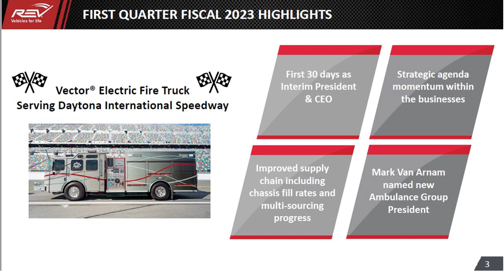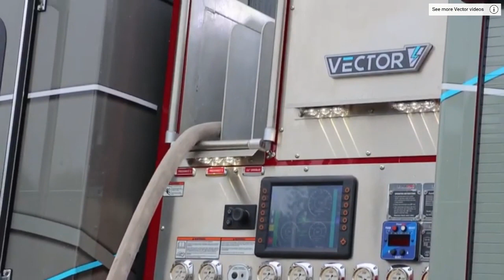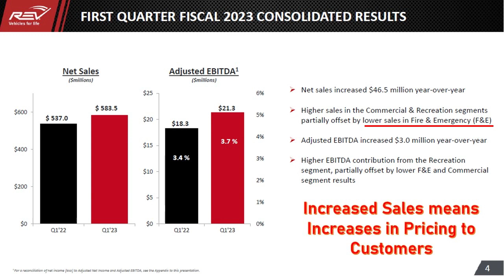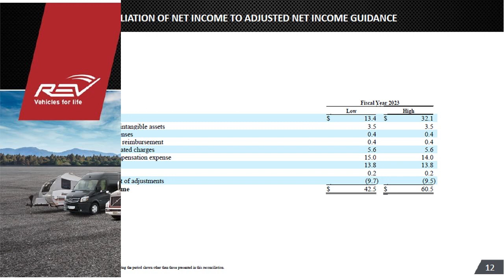The REV GROUP, EARNING, MARKET SUMMARY & ELECTRIFIED FIRE TRUCK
REV Group® companies design and manufacture industry-leading specialty vehicles and related aftermarket parts and services for three segments: Fire & Emergency, Commercial and Recreation.

We make vehicles for life. Whether for first responders serving and protecting communities, for our ports to easily move freight, or for carrying children safely to and from their homes and uniting families—we are focused on delivering the next generation of specialty vehicles for the customers and communities we serve.

REV Group brands have over 210,000 vehicles in service today—which we believe is a testament to our customers’ loyalty and the trust they place in our products.

E-ONE® RECEIVES ORDER FROM THE MESA FIRE AND MEDICAL DEPARTMENT FOR A VECTOR™, THE FIRST NORTH AMERICAN STYLE FULLY ELECTRIC FIRE TRUCK
OCALA, FL–November 1, 2021 – E-ONE, a subsidiary of REV Group, Inc. (NYSE: REVG), announces it is building an all-electric Vector™ fire truck for Mesa Fire and Medical Department in Mesa, AZ.

REV Fire Group first announced the introduction of its all-electric fire truck, now named Vector, in August, and Mesa is the first confirmed order announcement. The customizable Vector has the industry’s longest electric pumping duration using 316 kilowatts of total battery power which enables the truck to pump at 750 GPM through four hose lines for four hours on a single charge.

“In developing the Vector, we worked closely with our customers to identify their product needs. Using this feedback, we designed a robust EV rig that upholds our commitment to providing the highest quality and best performing fire apparatus,” said Mike Virnig, Vice President of Sales, REV Fire Group. “We are excited to partner with Mesa in protecting both their community and the environment and look forward to delivering the first of these revolutionary EV fire trucks. The Vector is well equipped to serve the needs of Mesa firefighters and customizable for department needs across the country.”

Additional features of the Vector include a low battery placement which offers a safer, lower center of gravity, and a 400 kw (536 HP) electric drive motor with regenerative braking. Pumping can be certified to NFPA standards operating on electric power only at 1250 GPM with maximum flows higher depending on pump options. Also, the fire department can select the tank capacity to hold up to 1030 gallons of water and foam.

Customized features on the Mesa apparatus include:

100-inch wide cab with raised roof
Extruded aluminum body with full height / full depth compartments each side
Clean cab design with no SCBA in the cab
Upgraded air conditioning system with additional evaporator in rear of cab
Galvanized and powder coated double rail frame with 194-inch wheelbase
Severe duty front bumper with full width tray
Thermal battery management system
500 amps of available 12 volt power
Range extender for emergency back-up power
Heavy duty two-arm overhead ladder rack with 16 and 28-foot ladders
Low hosebed design holds a total of 1750 feet of hose
2002 FoamPro foam system
AXIS™ Smart truck technology

This rig supports the City of Mesa’s Climate Action Plan and goal of achieving carbon neutrality by 2050. “I’m an advocate for electric vehicles — it’s a better technology and this is one of many steps we can take to bring us closer to our Climate Action Plan goals,” said Mayor John Giles. “We look forward to this as a study in the potential cost-savings and efficiency of electric vehicles in City operations.”

H&E Equipment, an E-ONE authorized dealer, is handling the order and delivery is expected in 2022.

E-ONE is a leading fire apparatus manufacturer, making emergency vehicles, rescue trucks, aerial fire trucks, rescue pumpers and custom fire apparatus, and has produced more than 28,000 vehicles delivered around the world. Headquartered in Ocala, Florida, E-ONE is an industry leader in product innovations, new technologies and exceeding customer expectations. E-ONE is owned by the REV Group (NYSE: REVG).

REV Group® companies are leading designers and manufacturers of specialty vehicles and related aftermarket parts and services, which serve a diversified customer base, primarily in the United States, through three segments: Fire & Emergency, Commercial, and Recreation. They provide customized vehicle solutions for applications, including essential needs for public services (ambulances, fire apparatus, school buses, and transit buses), commercial infrastructure (terminal trucks and industrial sweepers), and consumer leisure (recreational vehicles). REV Group’s diverse portfolio is made up of well-established principal vehicle brands, including many of the most recognizable names within their industry. Several of REV Group’s brands pioneered their specialty vehicle product categories and date back more than 50 years. REV Group trades on the NYSE under the symbol REVG. Investors-REVG